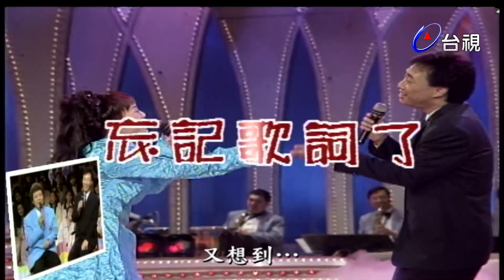龍兄虎弟 - NG大集合! 不笑的算你狠!